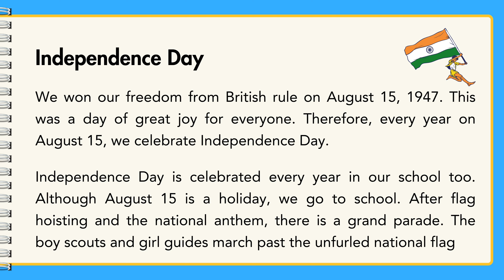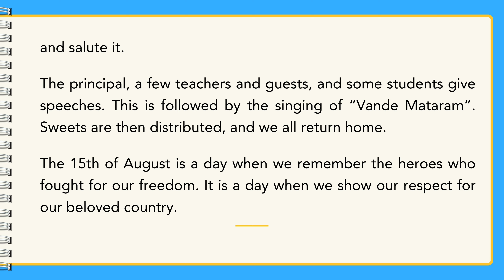Independence Day | Write an essay on India's Independence Day | English Essay Writing | Class 5 to 7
Hello Students! 📚
Welcome to our educational YouTube channel where learning is fun and engaging! 🌟Have you ever wondered why August 15th is such a special day in India? It's India's Independence Day, a day filled with joy, pride, and a lot of celebrations! On this day in 1947, India became free from British rule after a long struggle for independence. Imagine the excitement of the people when they realized they were finally free!

Every year, on August 15th, people all over India celebrate this historic day with great enthusiasm. Schools and colleges have special programs where students sing patriotic songs, dance, and perform skits that tell the story of our freedom fighters. The biggest celebration takes place in New Delhi, where the Prime Minister hoists the national flag at the Red Fort. The sky is filled with the colors of the Indian flag, and everyone feels a deep sense of pride.

But Independence Day is not just about remembering the past; it's also about celebrating the unity and diversity of our country. India is a land of many cultures, languages, and traditions, and this day reminds us to respect and cherish our differences. It's a time to reflect on the values of freedom and justice and to pledge to make our country even better.

So, wear your tricolor outfits, wave the Indian flag, and join in the celebrations! Let's honor the brave heroes who fought for our freedom and work together to build a brighter future for India.

Grab your pens and paper ready, and let's make writing fun and easy together! Additionally, on our channel, you will find videos on essays, compositions, letter writing, speech writing, and many more topics that you can check out to improve your writing skills. Join us on this journey to become a confident and creative essay writer. Happy writing!

We hope you enjoy this video and it helps you learn more. Let's master the art of essay writing together and excel in our studies!

It answers your queries such as:
10 lines composition in english
10 lines essay in english
10 lines paragraph in english
10 lines in english